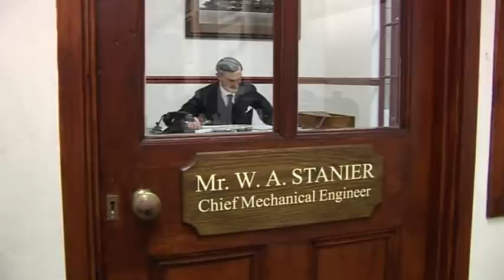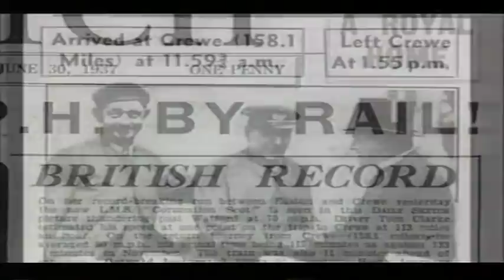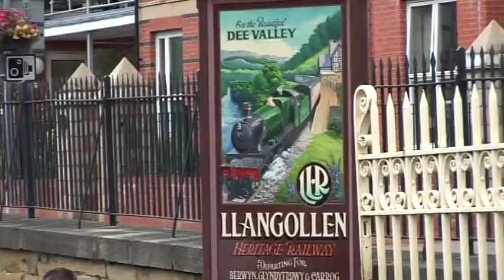Sir William Stanier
Summary biography of Sir William Stanier FRS
Produced by Tom Stanier, Memento Films
Impressions of Sir William Stanier by people who actually knew him including close family members